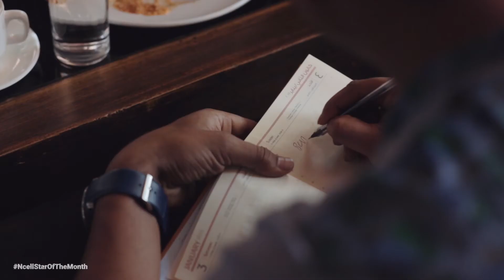NcellStarOfTheMonth Paras Khadka meets his fans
Amazing moments for the fans of Paras Khadka​ when they got to play some cricket with him followed by long conversation and lunch.

Thank you everyone for staying with us during the first season of NcellStarOfTheMonth and interacting with your favourite stars.